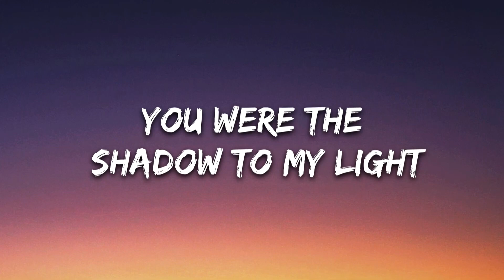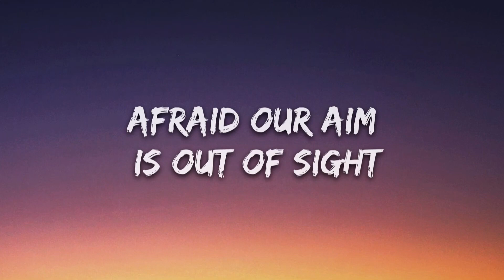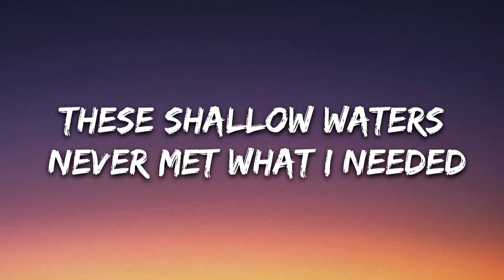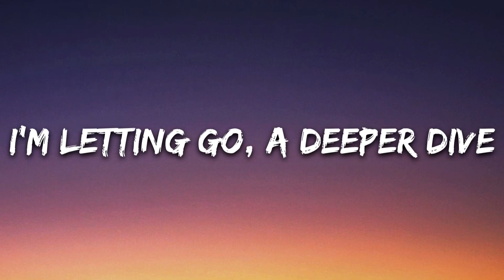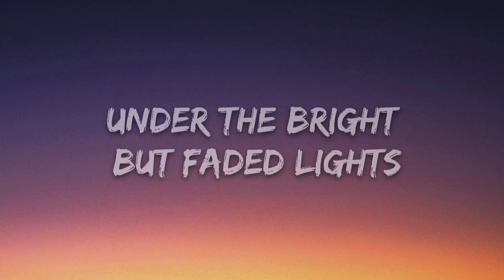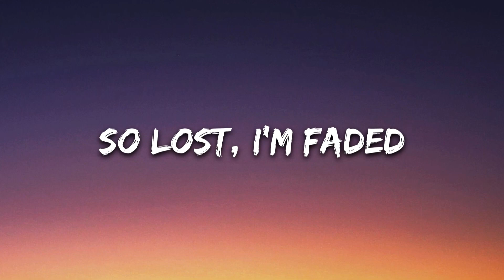Alan Walker - Faded (Lyrics)